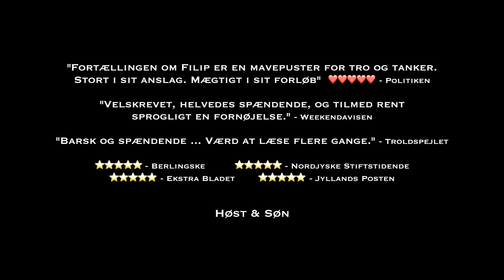DEN STORE DJÆVLEKRIG af Kenneth Bøgh Andersen - bogteaser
Hele serien nu i paperback